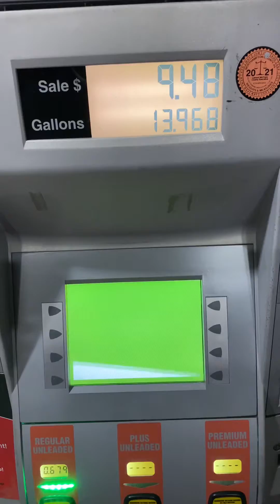Faulty Gas Station?